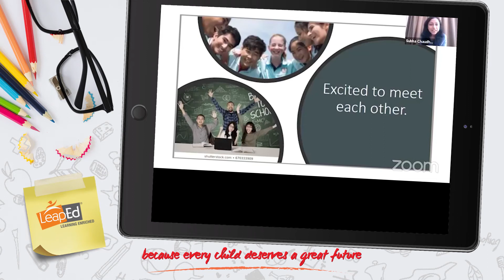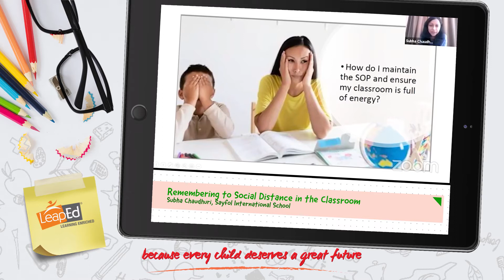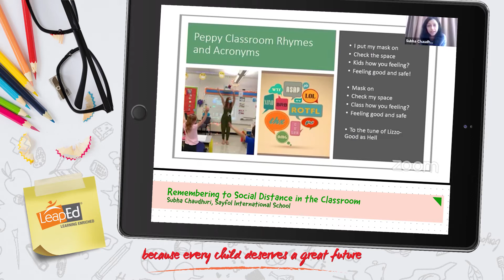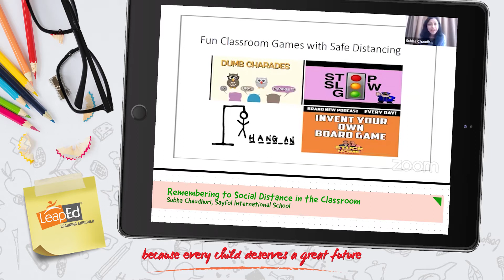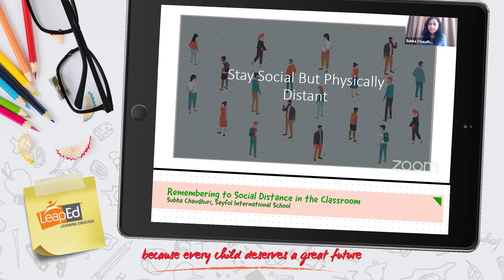TeachMeetMalaysia 3 : Remembering to Social Distance in the Classroom - Subha Chaudhuri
In this video, Subha Chaudhuri, from Sayfol International School shares about ' Remembering to Social Distance in the Classroom '.

TeachMeetMalaysia is an informal meeting session that encourages teachers and practitioners to share their ideas on how to improve student outcomes and to learn from each other’s experiences.

TeachMeetMalaysia 3
Date: 17 September 2020
Topics:

1. Sending everyone a physically-distanced hug - Sahlia, SMK Seri Samudera
2. Remembering to Social Distance in the Classroom - Subha Chaudhuri, Sayfol International School
3. Fun Public Speaking Sessions in Class - Norafizah, SK Pusat Kuala Ibai
4.Teaching through animated videos - Ravi, SK Seri Bayu
5. Marking and Feedback - Kausalya Gouwri Sundram, Asia Pacific International School, Selangor,
6. Learning Walk: enhancing the quality of teaching - Nurul Naserah, SK Kampung Jawa

LeapEd Services Sdn Bhd (LeapEd) is Malaysia’s first homegrown education service provider and trusted social enterprise. LeapEd aims to develop holistic students with 21st century competencies and schools that embed sustainable education practices. With the belief that every child deserves a great future, LeapEd works closely with its strategic partners, Yayasan AMIR and the Ministry of Education Malaysia, in a public-private partnership (PPP) that focuses on whole-schools transformation and student centred learning, to realise the individual potential of every learner.

Since its establishment in 2010, LeapEd has designed and implemented various education models such as the District Transformation Programme-AMAN (DTP-AMAN), Islamic School Enhancement Programme (ISEP), Ground-up School Transformation (GUSTO) programme, Program Sekolah Transformasi (PreSTasi) as well as the nation’s pioneering Trust Schools Programme (TSP). These intervention models have since impacted over 71,000 students, 6,000 teachers and 160 schools across 13 states nationwide.